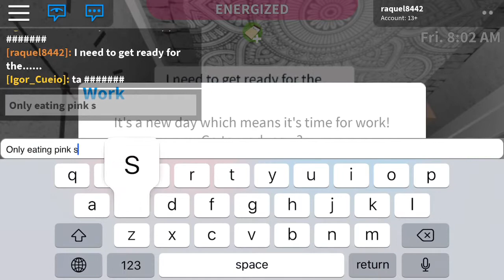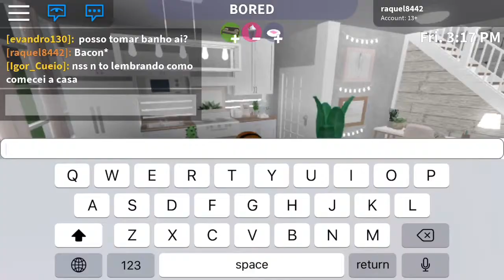Eating ONLY Pink Foods For 24 Hours//Welcome To Bloxburg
Comment RAQQQ for a shoutout in my next video

WHAT I USE TO FILM AND EDIT: iPhone 7plus, VLLO, IMovie, Phonto, PicsArt

[𝘢𝘯𝘺 𝘰𝘧 𝘵𝘩𝘦 𝘴𝘰𝘶𝘯𝘥𝘴 𝘪𝘯 𝘵𝘩𝘪𝘴 𝘷𝘪𝘥𝘦𝘰 𝘪𝘴 𝘕𝘖𝘛 𝘮𝘪𝘯𝘦]